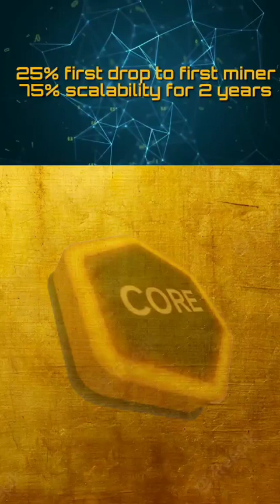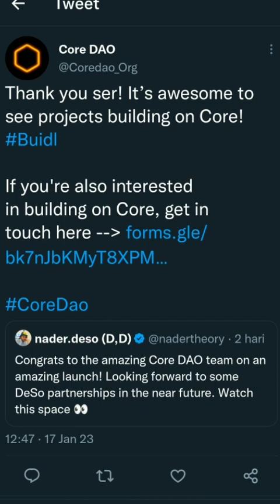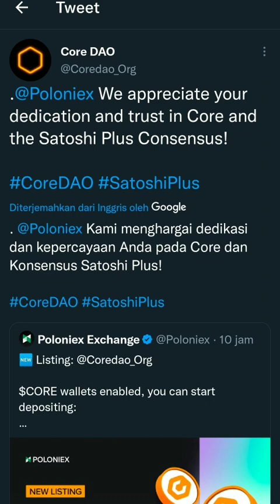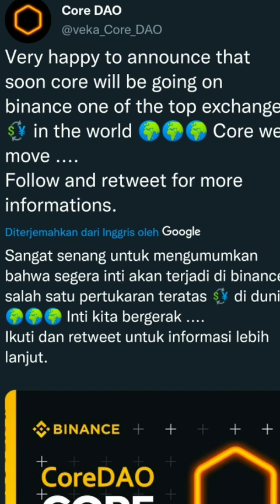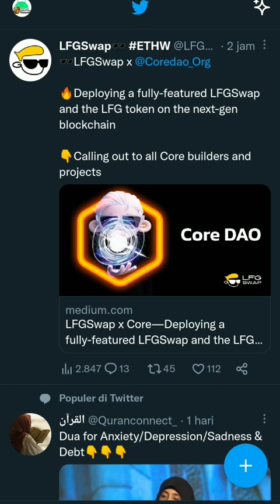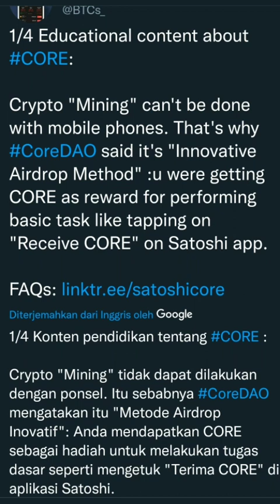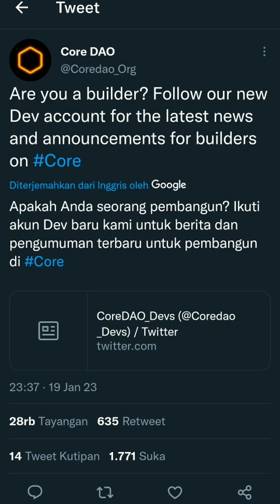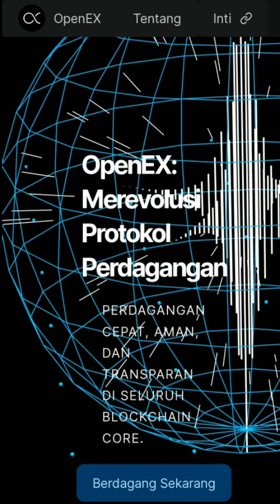CORE Utility Power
tambahan informasi kekuatan pendukung core project memberikan gambaran kepastian kekuatan skala panjang dan ber value.

Pi Network
dan gunakan nama pengguna saya (arul20) sebagai kode undangan Anda.

APK MASIH BARU, JADILAH PIONEER TERDEPAN
User Baru dapat 20 OMEGA (harus ada kode refferal)
*kode refferal : arul20

ATOS mining coin teranyar:
Market on runing smua

Reffereal: arul20

FASTEST LAUNCHING blockchain network.
Dotchain mainnet is launching 50X to 90X faster than any other blockchain project.
Use my invitation code (Arul20)

CODE: Arul20

Ref code: Arul20

Reff code: Ru87556736Ah

Cheatmoon
with the invitation code: Arul20

Sweat coin
sweatco.in/i/arul20

OPINCUR
Referral: Arul20

Code: 48XM79L4

Sign up for 200 FONE Bonus.
Untuk dapat bonus gunakan code: 3c5ffecv

Referral: 10944512

PapiCoin (Project terbaru)
My Refer Code is *Arul20*

Reff: Arul20

Come and join FaceDAO for free airdrop with my invitation Smile Code: n4x3x33xlpry